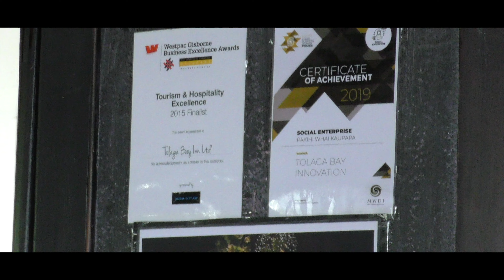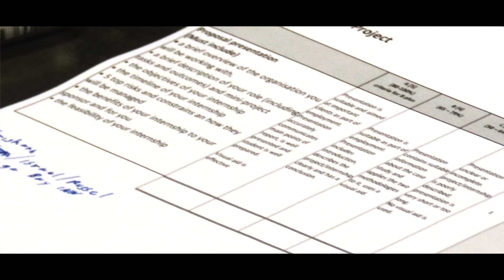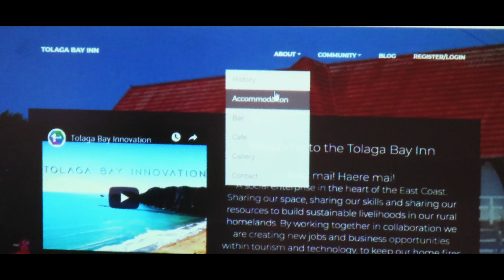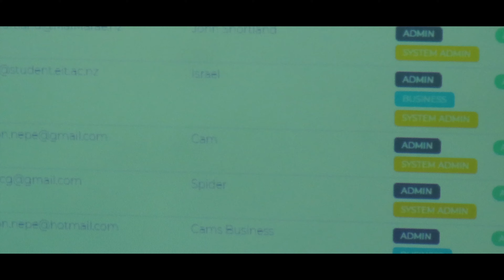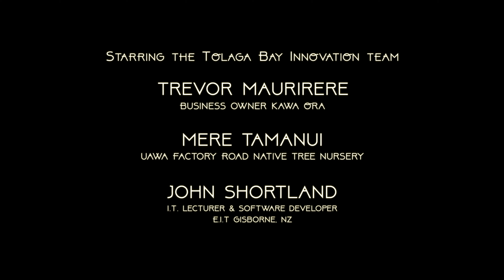The Tolaga Bay Innovation Show Episode 2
Growing entrepreneurship in our rural homelands.  Working together to share our skills and resources to create our own incomes.  Mastering digital marketing technologies to sell our products and services online.  Surviving after Covid-19.
Produced by Lightshift Pictures.  Posted by Lily Stender

Tolaga Bay Innovation nurturing grassroots entrepreneurship